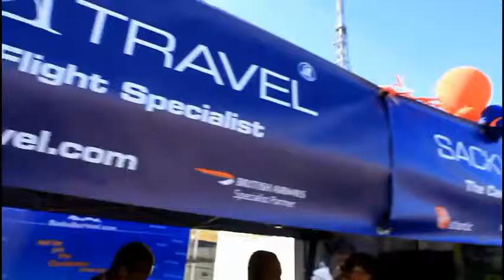Sackville travel services support the jamaican fun day at crystal palace